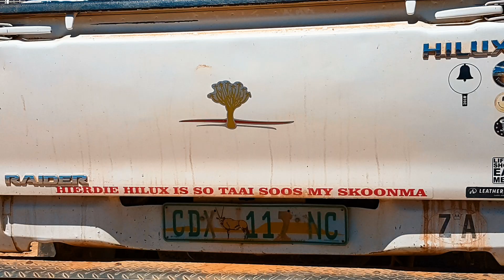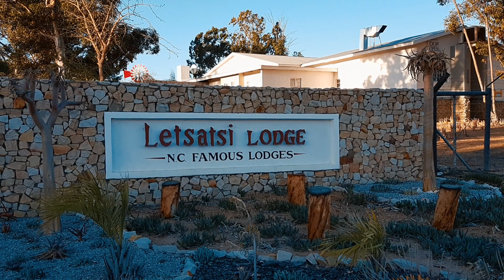Vanrhynsdorp Funduro 2018